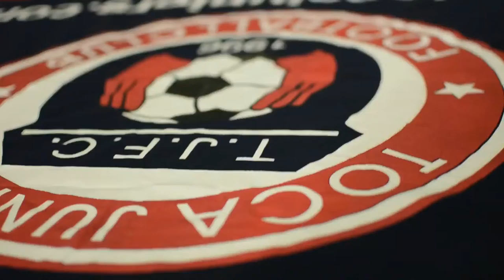TOCATV: Toca Juniors U12 Girls Wildcats (Goal)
Indoor League Winter Session II
Saturday, February 8, 2014
Tigers vs Toca Juniors U12 Girls Wildcats